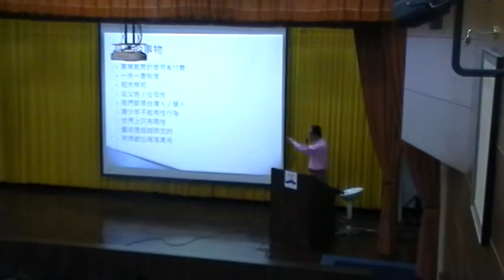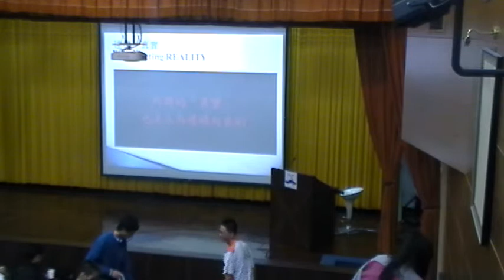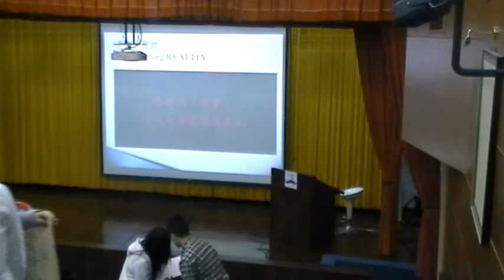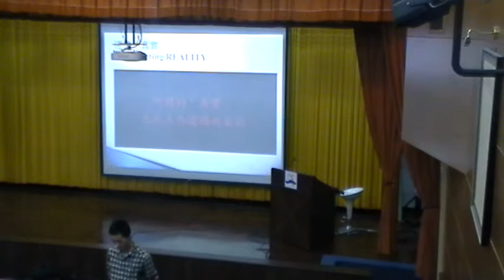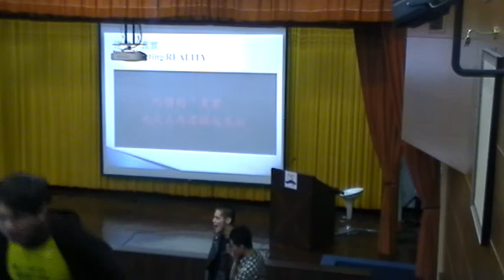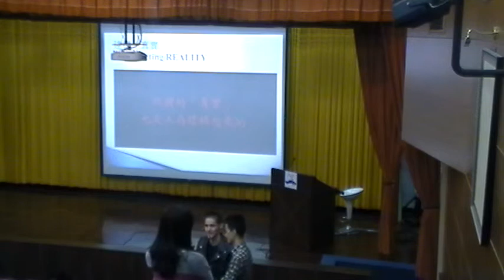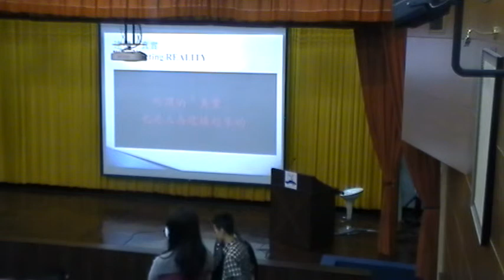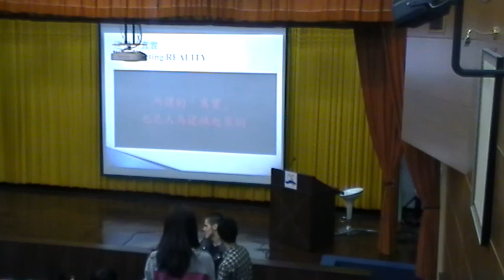《國立中山大學》社會學(王宏仁教授)21